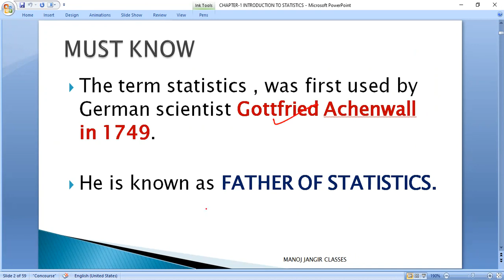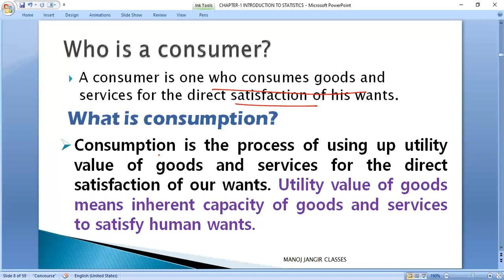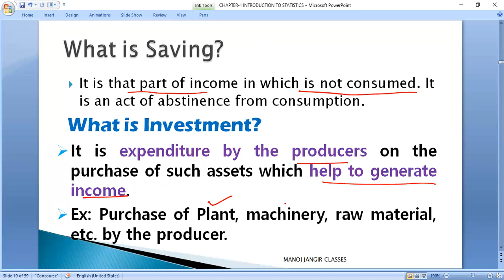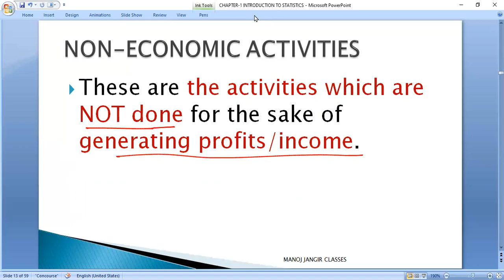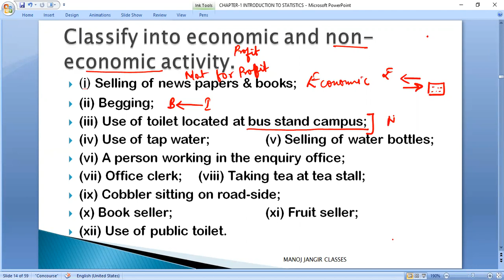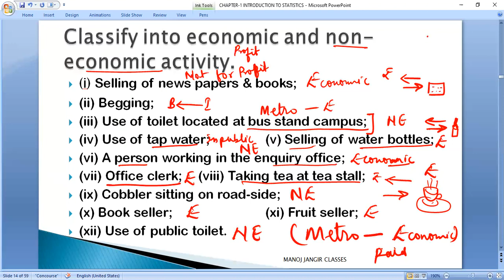ECONOMIC AND NON-ECONOMIC ACTIVITIES PART 2 | STATISTICS FOR ECONOMICS | ECONOMICS CLASS 11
CLASSIFICATION OF ECONOMIC AND NON-ECONOMIC ACTIVITIES PART 2
UNIT ONE INTRODUCTION
STATISTICS FOR ECONOMICS CLASS 11

TOPIC: THIS VIDEO IS BASED ON ECONOMIC AND NON-ECONOMIC ACTIVITIES, ECONOMICS CLASS 11.